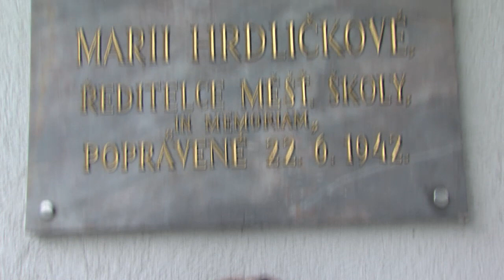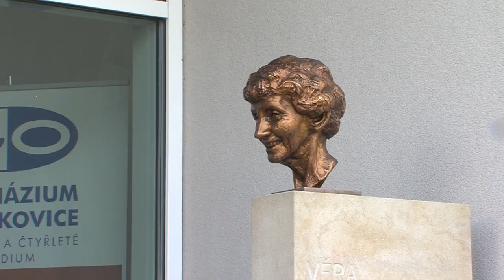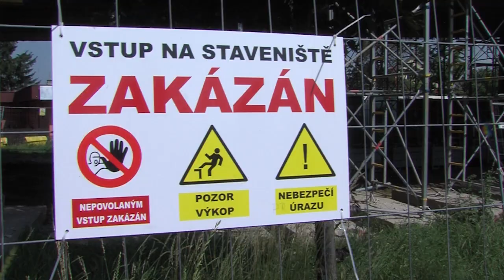Zpravodajství MTVO 21. 6. 2019 Otrokovice